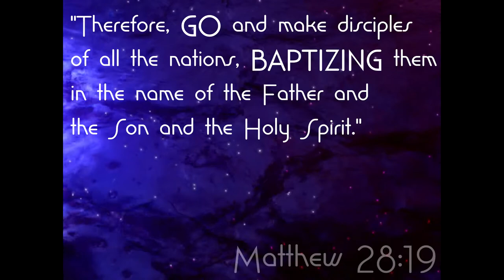Baptism Promo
Sonrise Baptism Service
Sunday July 14th at 12pm
Pioneer Park

Follow Jesus into Biblical Believers Baptism or just come and worship with us!